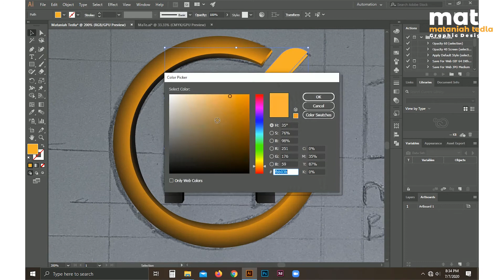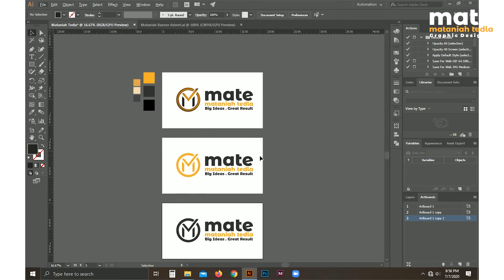Redesigning My Logo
After 2 Years I Redesign My Logo.